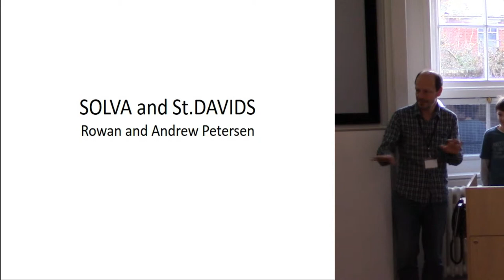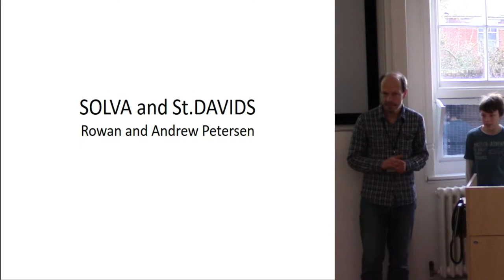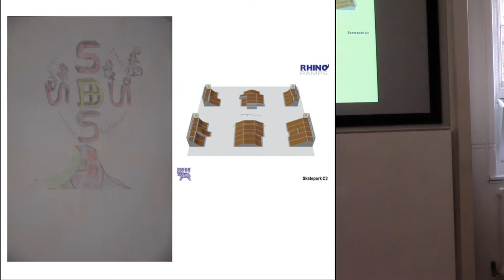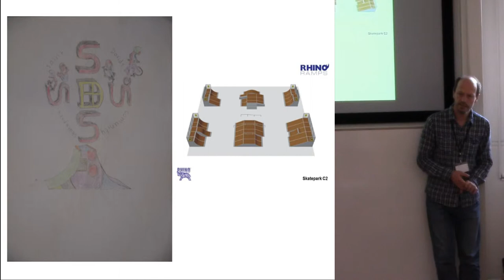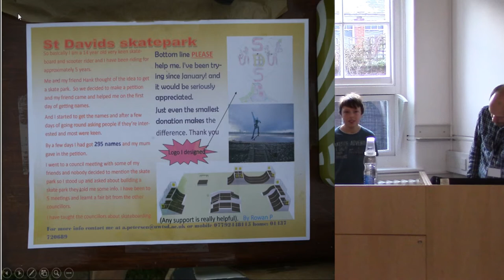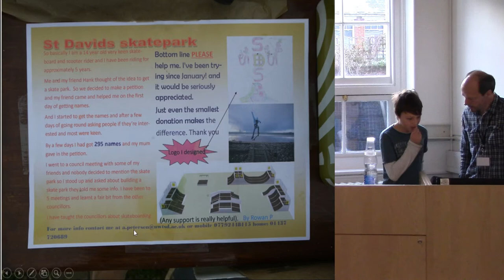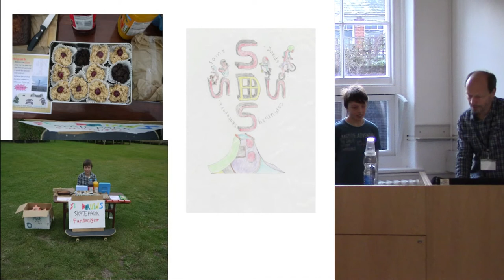Skateboarding through the Generations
Skateboarding is perceived primarily as a contemporary activity which lives in the minds of the current practitioners yet it is now nearly half a century old with its own architectural oral and material legacy. This paper will address both the often imperceptible changes in skateboarding and consider whether it can tell us something about movements and groups activity based groups in earlier times or different cultures.

Andrew Petersen; and Rowan Petersen